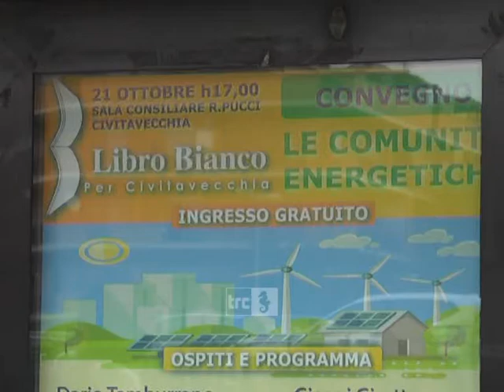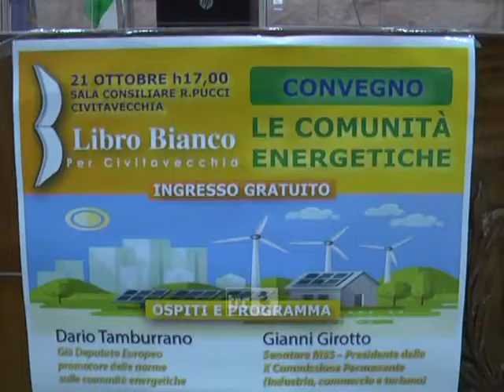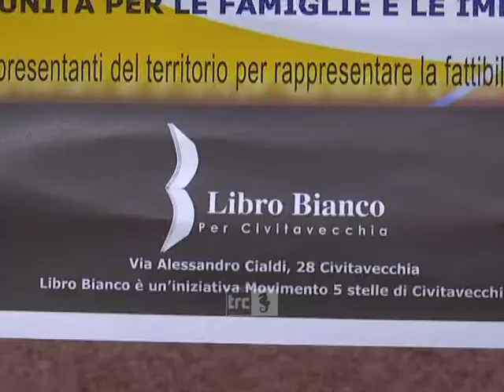Primo convegno per "Un libro bianco per Civitavecchia"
Si è svolto questo pomeriggio all’aula Pucci il primo convegno per il progetto “Libro bianco per Civitavecchia”, che ha visto presenti l’assessore Lombardi e il senatore Girotto.